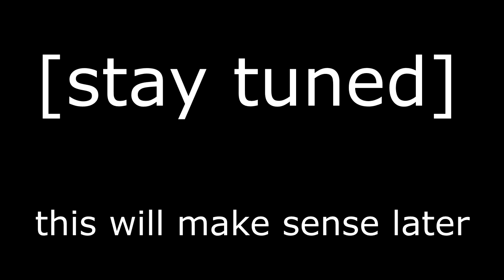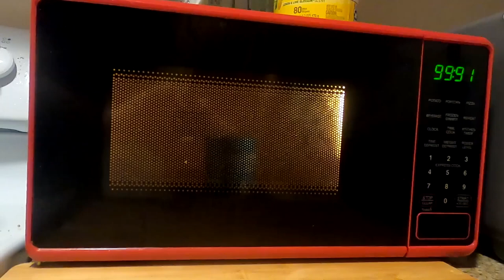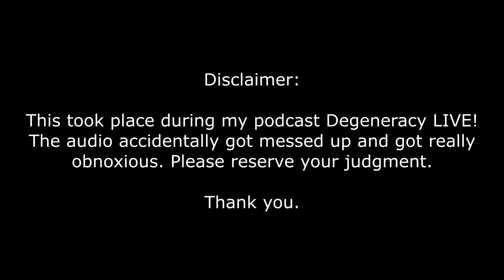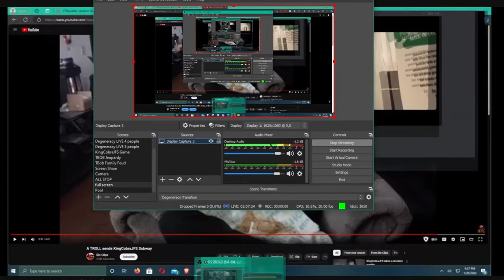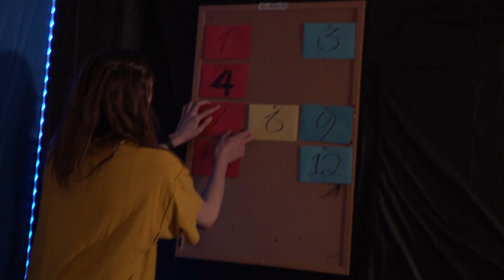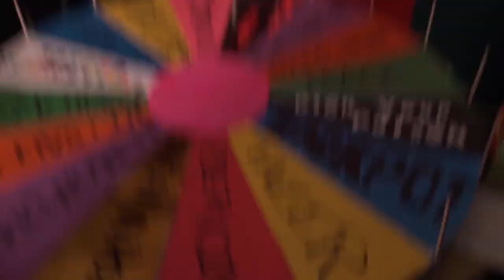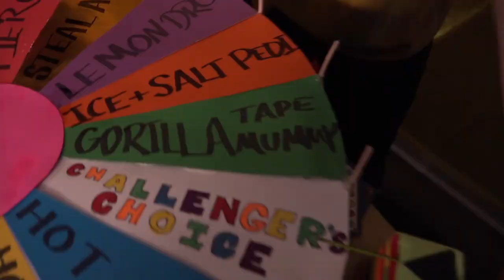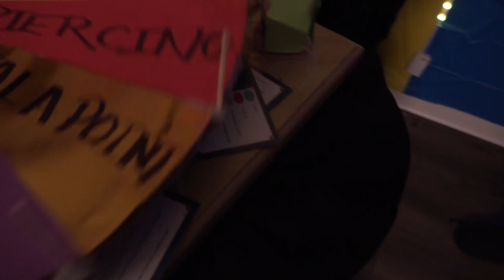Mace, Hot Wax, and Guns | DEPRAVITY #7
Three morons spin a funny wheel.